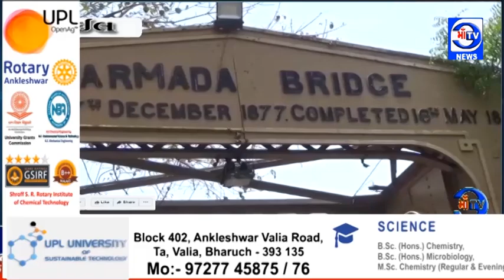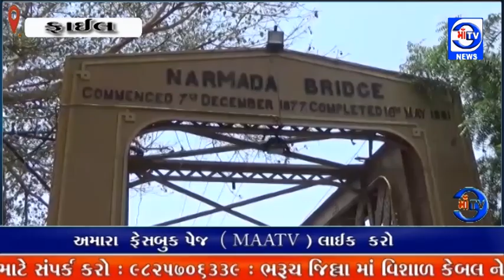માઁ ટીવી સમાચાર 10.07.2024ભરૂચ ગોલ્ડનબ્રિજને રાષ્ટ્રીય સ્મારક જાહેર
માઁ ટીવી સમાચાર 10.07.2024ભરૂચ સિટીઝન કાઉન્સિલના પ્રમુખ જીવરાજ પટેલ અને સેક્રેટરી હરીશ જોષીએ ઐતિહાસિક ગોલ્ડન બ્રિજને રાષ્ટ્રીય સ્મારક જાહેર કરવા રાજ્યના માર્ગ અને મકાન વિભાગના સચિવ સાથે જિલ્લા કલેકટર સમક્ષ લાગણી વ્યક્ત કરી છે.આજથી 140 વર્ષ પહેલા બ્રિટિશરો દ્વારા નર્મદા નદી ખાતે ભરૂચ અને અંકલેશ્વરની વચ્ચે બાંધવામાં આવેલ નર્મદા બ્રિજ એ એક ઐતિહાસિક નમૂનેદાર સ્થાપત્ય છે.આ બ્રિજમાં એક પણ જગ્યાએ વેલ્ડીંગ કરવામાં આવેલ નથી અને 140 વર્ષ બાદ પણ ગોલ્ડન બ્રિજ એ સાચા અર્થમાં એક ધરોહર અને ભરૂચની ચડતી અને પડતીનું સાક્ષી બનીને અડીખમ ઉભો છે.
નર્મદા નદી ઉપર નર્મદા મૈયા બ્રિજ ઉભો કરાતા ગોલ્ડન બ્રિજને બંધ કરવામાં આવ્યો છે જેનાથી સમગ્ર ભરૂચ જિલ્લાની જનતાને થોડી વેદના થઈ છે કારણ કે આ બ્રિજ ઉપર વાહન વ્યવહાર બંધ કરવામાં આવે તે માની શકાય તેમ છે પરંતુ નાગરિકોની અવરજવર માટે પણ આટલા સુંદર બ્રિજને બંધ કરવામાં આવે તે ઉચિત નથી.આ પ્રકારના ઐતિહાસિક વારસા એવા બ્રિજને વર્તમાન આધુનિક યુગમાં બાંધી શકાય એવી સંભાવના લાગતી નથી અને તેથી બ્રિજનું મૂલ્ય આંકી શકાય તેમ નથી.
આ બ્રિજ જો સતત બંધ રાખવામાં આવે તો સરકાર આ બ્રિજનો શું ઉપયોગ કરવા માંગે છે? અને જો કોઈ આયોજન ન હોય તો પછી આ બ્રિજ જો બંધ રહેશે તો પડ્યો પડ્યો તેને વધુ ઝંગ લાગશે અને નુકસાન થશે.
ભરૂચ જિલ્લાના નાગરિકો વતી ભરૂચ સિટીઝન કાઉન્સિલના પ્રમુખ જીવરાજ પટેલ અને સેક્રેટરી હરીશ જોષીએ ભારપૂર્વકની રજૂઆત કરી છે કે, ગોલ્ડન બ્રિજ એ ભરૂચના ઐતિહાસિક વારસાનું એક નમૂનેદાર સ્થાપત્ય અને ગૌરવ છે. જેની ગરિમાને જાળવવીએ સરકારની ફરજ છે અને તેથી આને રાષ્ટ્રીય સ્મારક જાહેર કરવા માટે જે કોઈ પ્રયત્ન કરવા પડતા હોય તે પ્રયત્ન કરવા જોઈએ